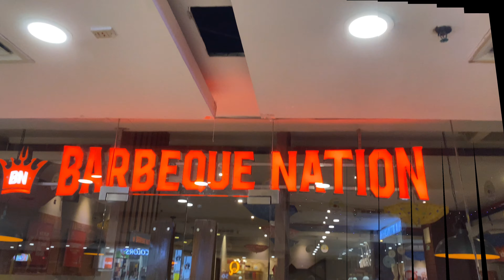Marriage Anniversary Celebration | Dinner At Barbeque Nation | Byomkesh Trailer Launch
Hello 👋 Friends
Sharing our Happy Moments with all of you...